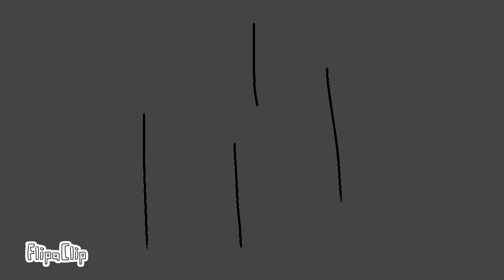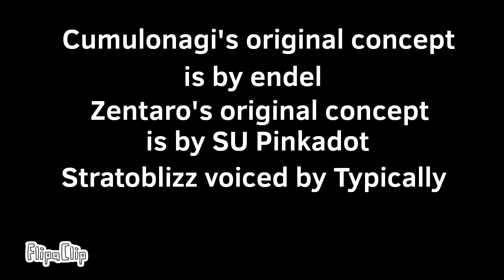Humanized Spark Factory - Full Song! ft. A lot of people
FINALLY

This is NOT official from BBB,GHOSTY,Erik,Chew,endel,SU,Typi and McMeme
Have fun monstering! :)